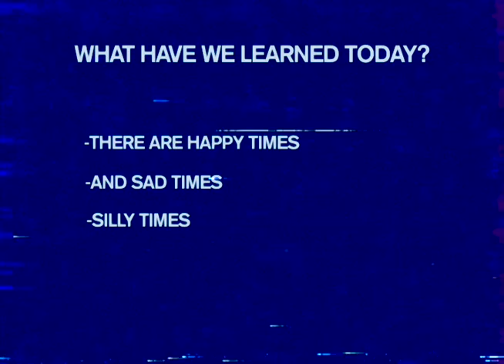marbles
videos sourced:

"I'm Mad At You"
"I'm Feeling Happy"
"Can Parents Be Human?"
"Have A Healthy Baby"
by Churchill Films

"The ABC of Love and Sex"
by John D. Lamond

"BLUE_CHANNEL: THALASIN"
by Gooseworx

"After show"
by Moon Mower

"E S C A P E ?"
by W H Y Z ? ☪︎

"For FAQ's Sake: Marble Madness"
by Culture Shock Television